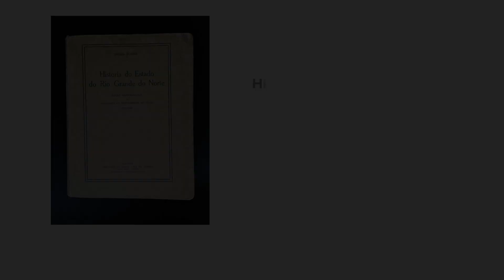História do Rio Grande do Norte – Rocha Pombo, 1922 [AVRN]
Vídeo-resenha da obra "História do Rio Grande do Norte", de Rocha Pombo, publicada em 1922.

O projeto é uma realização da Verbo Comunicação e Eventos e tem patrocínio da Prefeitura do Natal - Programa Djalma Maranhão, através da Unimed Natal e do Colégio CEI (Romualdo Galvão e Roberto Freire).

CRÉDITOS
Apresentação: Vicente Serejo
Tradutor de Libras: Rodrigo Cavalcanti
Imagens e edição: Suporte Áudio & Vídeo
Realização: Verbo Comunicação e Eventos